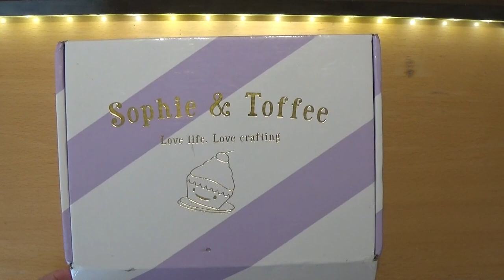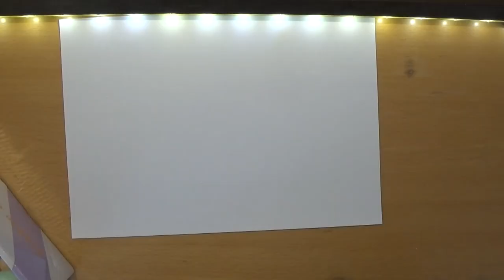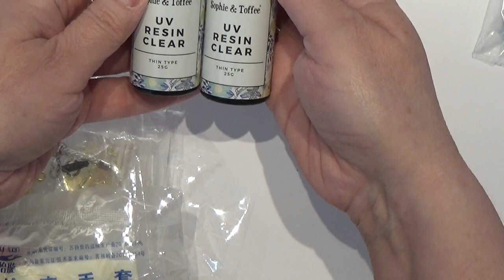Sophie and Toffee Order Haul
Here I show a few things I ordered by Sophie and Toffee, I like there materials, and the quality of there products.

The background music is: Dan O'Connor - Pictures Of Clouds